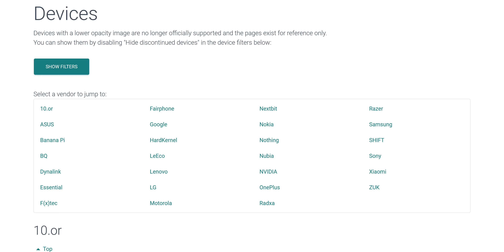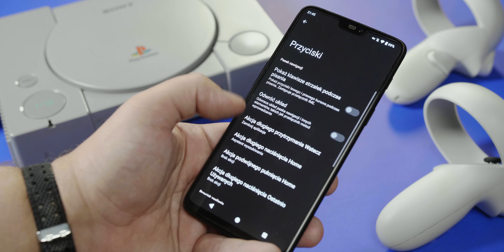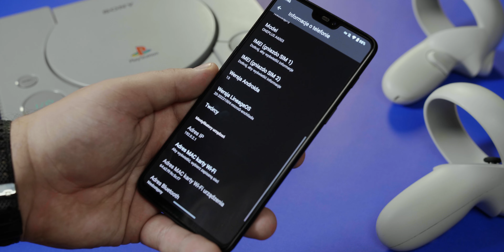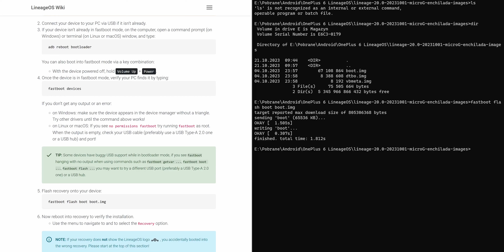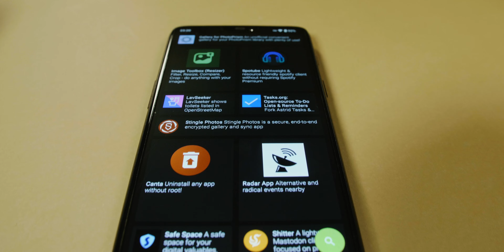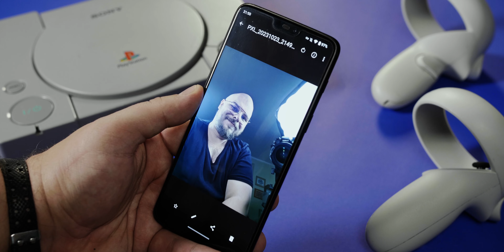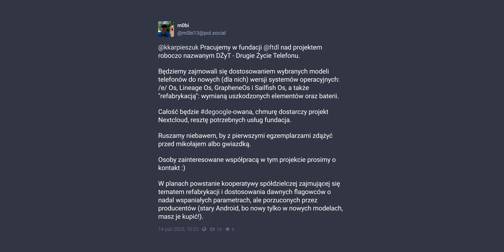Dłuższe życie każdego* smartfonu to... LineageOS!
*kompatybilnego

Sprzęt:
 - Panasonic GH5
 - Asus TUF GeForce RTX 3070 Gaming OC
 - Asus TUF Gaming X570-Plus
 - 64 GB DDR4
 - Iiyama ProLite X4071UHSU-B1